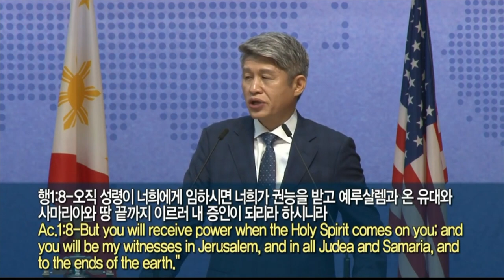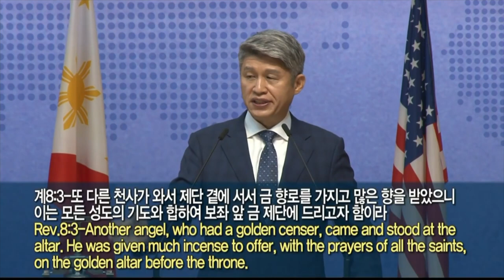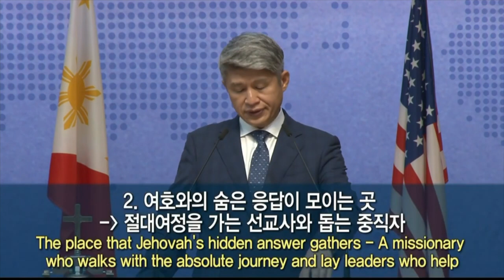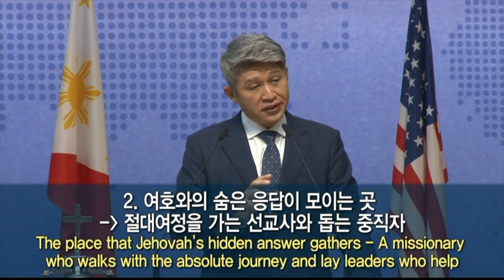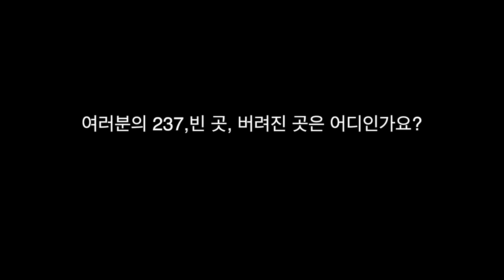20211010 주일 강단메세지 요약